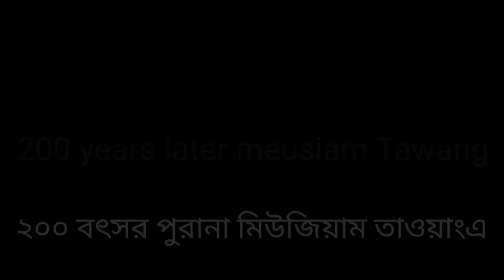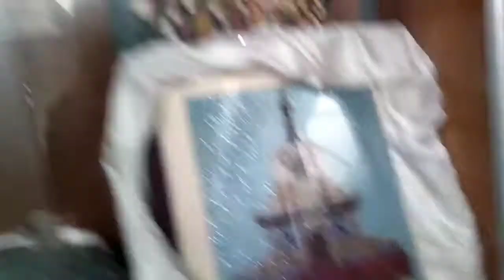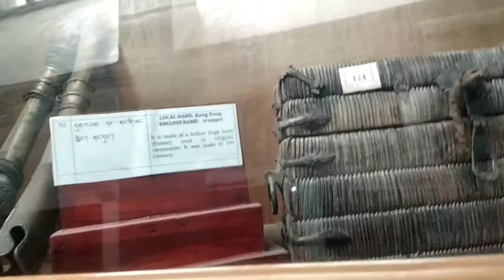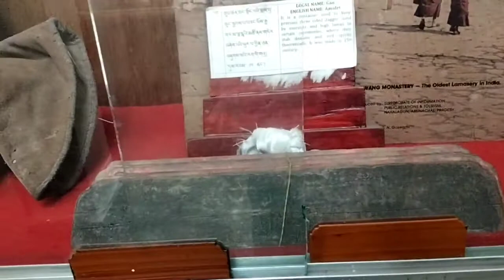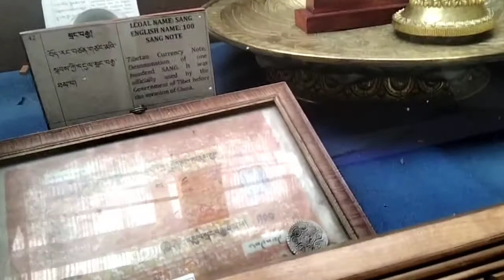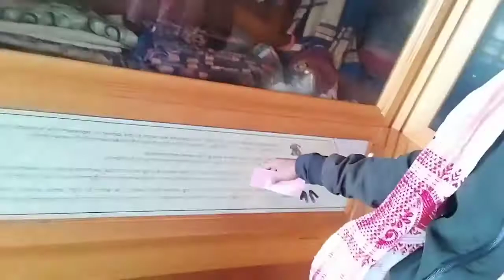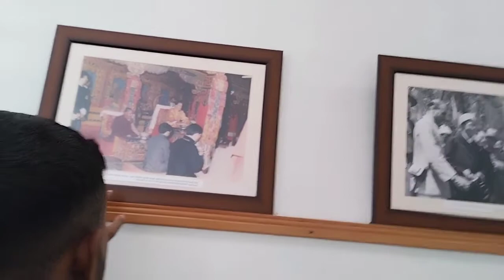# Ep 7 || 🪖200 বৎসর পুরানা মিউজিয়াম Tawang monastery ভিতরে || Assam To Tawang Travel by rood | 2021